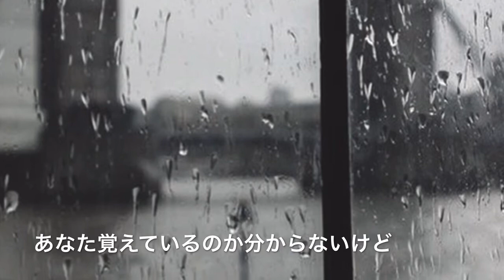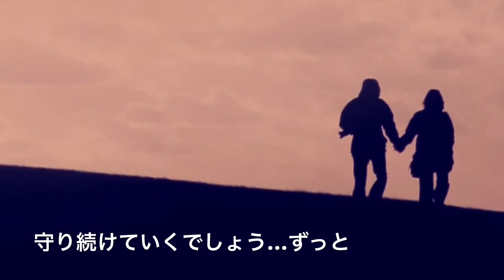見果てぬ夢 CHIEMAR (Chie&まーくん)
words                 CHIE
vocal

composition      MAR
arrangement
programming
guitar

写真はフリー画像